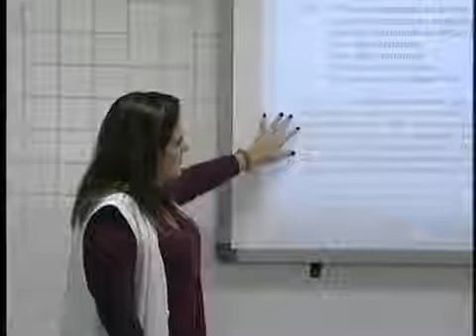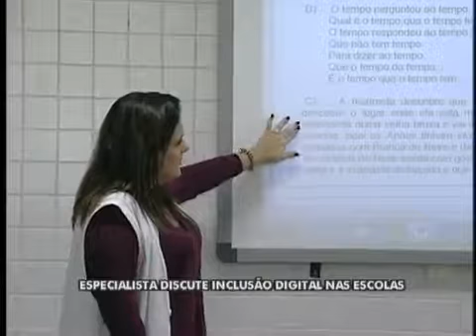Inclusão Digital nas Escolas Públicas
A inclusão digital é artigo de primeira necessidade para a inclusão social, desenvolvimento educacional, geração de valor e renda com o uso adequado da tecnologia da informação.
Cláudio Marcellini, defende o tema desde 1999, para saber mais acesse